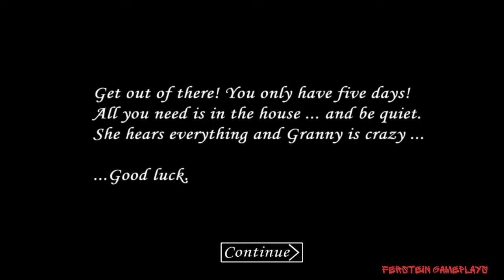Granny v1.0 Army Mod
Granny 1.0 army mod

❤️Screen Recorder: AZ Screen Recorder
❤️Thumbnail Creator: PicsArt / Pixellab
❤️Video Editor: Power Director

Удачи!